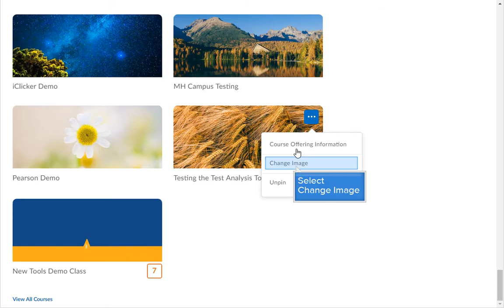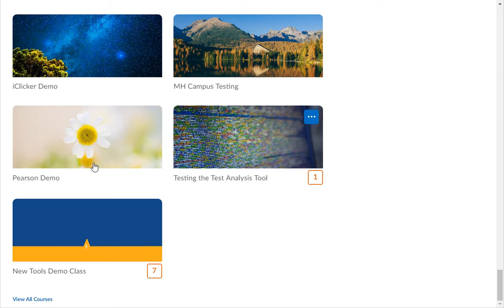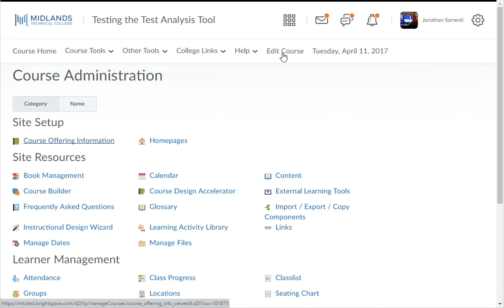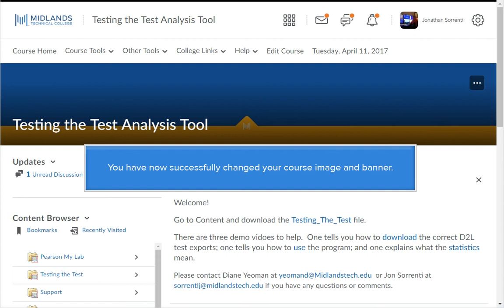D2L Brightspace v10.7 Daylight Setting Up Course Image and Banner Demo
Welcome to the Setting Up Your Course Image and Banner Demo.
In this demo, you will learn how to change the random course image and banner selected for your course shell.
At the end of this demo, you will have a new image selected that is displayed in the My Courses widget and as the banner for your Course Home page.

First, login to your D2L Brightspace account.
Scroll to the bottom of the page. You will see your current courses and pinned courses.
Hover your mouse over the random image of the course you want to change.
Then click on the … icon and choose the Change image option.
You will be shown a bunch of random images to pick from that are similar to the title of your course.
If you don’t like the random images shown, you can click in the search field and type in a keyword. Then press enter.
The list of images will change to display the images that match that keyword.
If you see an image that you like, hover your mouse over the image and click on the Use this image option to select it.
If you have your own image/banner that you would like to use, you can click on the Upload button. Then click the Browser button under Course Image. Then find the image on your computer and click the Add button. Then click Save. Then click on Course Home on the navigation bar to return to the course.

Note: when importing your own banners try not to use banners that content words. D2L will use this selected image in multiple places through the Learning Environment and change the size of the banner to fit in those places.
If you don’t want your course shell to have a Course Banner, you can click on the … icon in the upper right corner of the banner. Then choose the Remove this banner option.

If you want to turn the banner back on, click on the Edit Course link on the course navigation bar. Then choose the Course Offering Information option. Next click the Display the image in a banner checkbox, and then click the save button. Then click on Course Home on the navigation bar to return to the course.
You have now successfully changed your course image and banner.